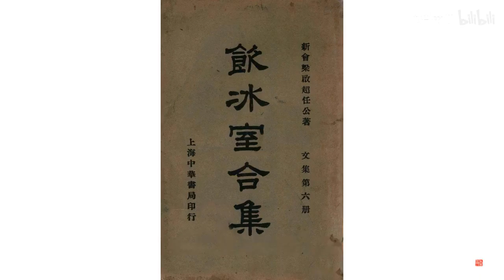一个老苏州谈谈教育这件事情